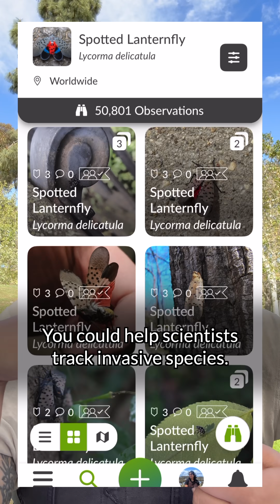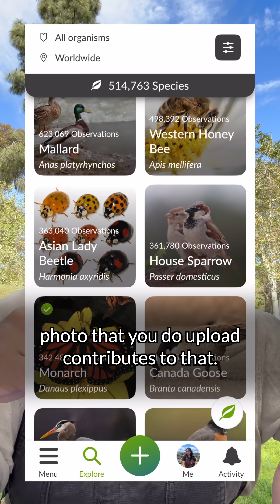the most impactful thing you can do for nature *right now*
Probably the easiest but most impactful thing you can do *right now* for wild nature near you is to take a photo … and then share it. And we just launched a brand-new version of the iNaturalist app for iPhones to help you do exactly that!